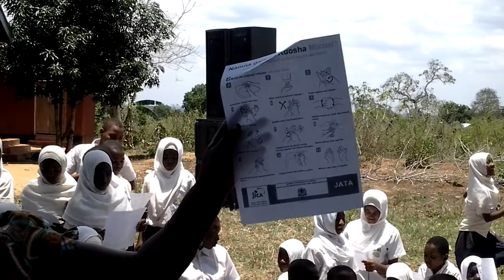JICA YAWAPATIA WATANZANIA ELFU NNE MAFUNZO YA KUNAWA MIKONO NCHINI JAPAN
Na Omary Mngindo, Kiwangwa, Pwani Tanzania- Oktoba 7
Okt 7

WATANZANIA wapatao 4,000 wamefanikiwa kupelekwa nchini Japan kwa lengo la kupatiwa elimu ya namna ya kunawa mikono kwa sabuni na maji safi ili kugepukana na magonjwa mbalimbali hususani kipindupindu.

Hayo yamebainishwa na Mwakilishi Mkuu wa Shirika la JICA hapa nchini Toshio Nagase wakati anazungumza kwenye hafla fupi ya utoaji wa eilimu ya namna ya kunawa mikono kwa kutumia sabuni yaliyofanyika kijiji cha Msinune kilichopo Kata ya Kiwangwa Halmashauri ya Chalinze mkoani hapa ambapo alisema shirika hilo limekuwa likisaidia kuleta maendeleo katika juhudi zinazofanywa na Serikali ya Tanzania.

Aliseema kwamba juhudi zinazofanywa na serikali kwa manufaa ya wanajamii wote wa Tanzania hususani vijijini na kwamba shirika lilianza miaka ya 60 kwa kutoa mafunzo ya kiufundi na kuwa Watanzania wapatao 40,000 wamepata mafunzo Japan na kwamba kati ya hao 50 wametokea Pwani na kwamba JICA kwa kushirikiana na Wizara ya Kilimo, Mifugo na Uvuvi imesaidia kutoa mafunzo ya ufundi.

"Katika Mkoa wa Pwani tuna mradi ya Kilimo Tamisemi, Hospitali ya Rufaa za Mikoa pamoja na hospitali ya Tumbi, pia tuna mpango wa Wajapan wa kujitolea kwenye sekta ya Elimu, Afya, Maendeleo ya Jamii, Serikali za Mitaa na kadhalika, kwa sasa jumla ya Wajapani 56 wapo sehemu mbalimbali hapa nchininambapo 7 kati yao wapo Bagamoyo, Mlandizi, Chalinze na Kisarawe," ilieleza sehemu ya taarifa hiyo.

ENDELEA KUISIKILIZA.